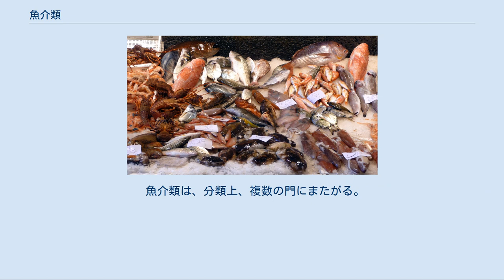魚介類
様々な魚介類 魚介類（ぎょかいるい、英:fish and shellfish）、魚貝類、魚や貝など水産動物の総称。
水族（すいぞく）とも。
魚類、貝類、エビ、カニ、タコ、イカ、ウニ、ナマコなど。
人間の食用となる種は「シーフード」とも呼ばれる。
 加えてコンブ・ワカメなど海藻まで含める場合は「魚介類」の範囲を越えている部分があるので水産物となる。
 漢字の「介」は鎧をつけた人の形象であり、硬い甲羅を持つ貝、エビ、カニに使われるようになったが、「魚介」ではイカ、タコ、ウニといった海藻以外の水産物が含まれるようになっている。
『広辞苑』第6版では魚貝類も、魚介類の項に示されている。
NHKの『ことばのハンドブック』では魚と貝を意味したい時に魚貝類（ぎょばいるい）と使い分けることも考えられるが、一般にそのような使い分けは通じないだろうとしている。
 シーフード（英語: seafood）は、水性の食物のことであり、淡水および海洋の動物を含み、哺乳類を含まない。
淡水性も塩水性も含むのは、英語の「sea」に「大きな湖」という意味が含有される場合があるためである。
 調理用語としてはほぼ魚介類と同様の使われ方をする。
 サステイナブル・シーフード[編集] 乱獲や環境破壊により、自然界での生息数を大きく減らしている魚介類も多い。
養殖や、漁獲制限を設けるなど持続可能な（サステイナブル）漁業により調達された魚介類を「サステイナブル・シーフード」と呼ぶ。
 水産物（すいさんぶつ）は、魚介類の意味に追加して藻類も含まれる。
 農林水産省の告示した生鮮食品品質基準の用語の定義においては、生鮮食品中の水産物について次の分類が書かれている。
 魚類 貝類 水産動物類（甲殻類、かめなど） 海産ほ乳類（鯨など） 海藻類 水産物中では、海産のものに限って海産物（かいさんぶつ）とし、湖沼産や河川産のものを淡水産物（たんすいさんぶつ）と区別することがある。
養殖された水産物を養殖水産物と称し、それ以外の水産物を天然水産物として区別することがある。
 水産物は、生鮮食品についていう場合が多いが、加工した後の物品も、水産加工物、あるいは加工水産物と称することがある。
 農産物、林産物と合わせて農林水産物と総称することもある。
 国際連合食糧農業機関の調査結果をもとに作成された「全世界の水産物生産量推移。青が天然の水産物、緑が養殖の水産物」。
縦軸の単位は、100万トン 魚介類とは海や湖や河川に生きている動物で、この魚介類を捕らえることを職業としている人が漁師であり、養殖も含めてそれを業（産業）として行うことを漁業と言う。
魚介類をとらえる部分だけでなく、それを食品として加工することも含め、さらにそれを流通させ、人々に供給するまで含めて産業としてとらえる場合は水産業と言い、水産業が扱っているものを水産物と呼ぶ。
 食品として扱われるようになった魚介類は、一般に市場を経て、生（なま）の状態のものは、たとえば専門の鮮魚店、あるいはスーパーマーケットなどの「鮮魚」や「おさかな」の売り場、（それ以外の加工食品は）缶詰、干物、珍味などのコーナー、また調理済みのものは惣菜コーナーなどに並ぶ。
魚介類はほとんどの国の料理で活用されており、家庭料理としても、レストランなどのプロの料理人が調理した料理としても食べられている。
 魚介類（や水産物）という用語は広い範囲を指す総称や分類名であるので、それ全てに共通の性質を言うことは難しいとは言えるが、以下のような特徴があるとは言える。
 タンパク質 魚介類は動物性食品なので、一般論として言えば、タンパク質を豊富に含む。
しかも、マグロ赤身やサンマのタンパク質は、牛肉や豚肉と比較して、人の体で利用される率が高く、その意味で良質なたんぱく質である。
 カルシウム 魚介類に含まれる小魚（こざかな）類には、カルシウムが豊富である。
「水産物」に含まれる、ひじきやワカメにはカルシウムが豊富に含まれている。
コレステロール値が高い傾向にある人にとっては、（摂るとコレステロール値が高くなってしまいがちな牛乳やチーズではなくて）ひじきやワカメのほうを意識的に選んで摂る、というのは良い方法である。
 タウリン 魚介類（水産物）にはタウリンを含むものが多数ある。
特にノリ、タコ、イカ、カキなどにはタウリンが豊富に含まれており、タウリン補給の手段として適している。
タウリンは血圧の改善、血栓や心筋梗塞の予防、悪玉コレステロールの減少（LDL）と善玉コレステロール（HDL）の増加、血液...